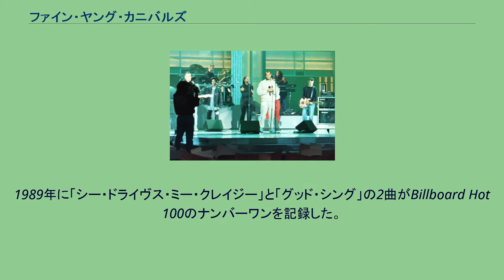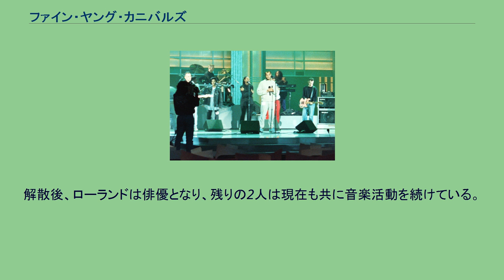ファイン・ヤング・カニバルズ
ファイン・ヤング・カニバルズ（Fine Young Cannibals）は、イギリス・バーミンガム出身の3人組ポップス・バンド。
1989年に「シー・ドライヴス・ミー・クレイジー」と「グッド・シング」の2曲がBillboard Hot 100のナンバーワンを記録した。
スカ、R&B、テクノ等の要素を盛り込んだ独特のサウンドは、解散した今もなおポップ・シーンに大きな影響を与え続けている。
前身であるザ・ビートが解散したのは1983年のこと。
メンバーであったアンディ・コックス（ギター）とデイヴィッド・スティール（ベース）は、新たにローランド・ギフトという無名のボーカリストを加え、1985年にファイン・ヤング・カニバルズを結成した。
同年にファースト・アルバムをリリースした後、アメリカのコメディ番組に彼らの曲が使われたことから話題となった。
そして1988年にナンバーワン・ソング2曲を含むアルバム『ザ・ロー&ザ・クックト』をリリースした。
1990年にリミックス・アルバムである『ザ・ロー&ザ・リミックス』をリリース後、メンバー間の音楽的相違により活動が停止され、1992年に正式に解散が発表された。
ただ、1996年に一時的に再結成してシングル「フレイム」とベスト・アルバム『ファイネスト〜ベスト・オブ・ファイン・ヤング・カニバルズ』を発表している。
解散後、ローランドは俳優となり、残りの2人は現在も共に音楽活動を続けている。